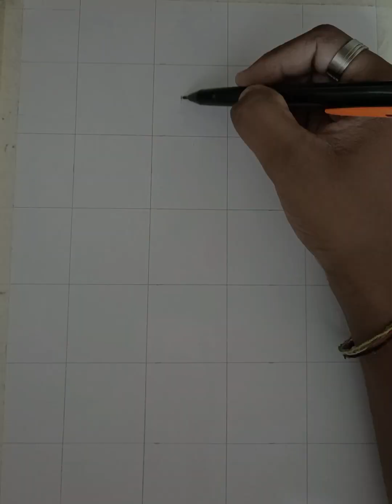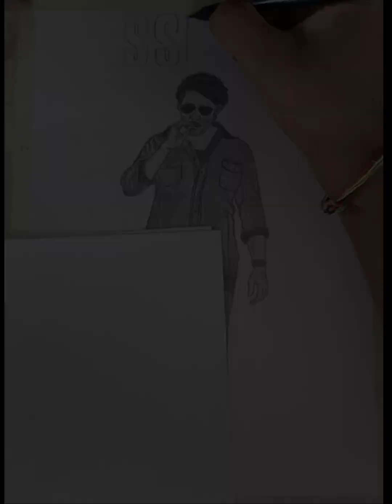💥SSMB Guntur Kaaram🔥 || Tutorial Pencil Sketch || Balaji Arts✨